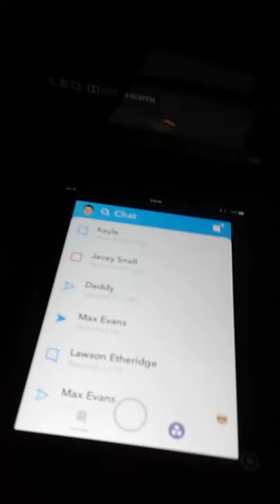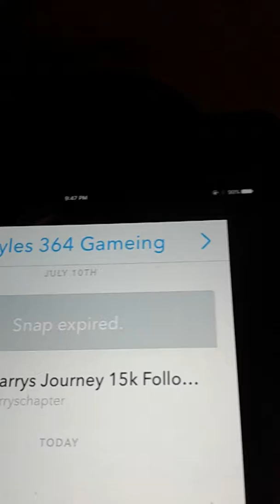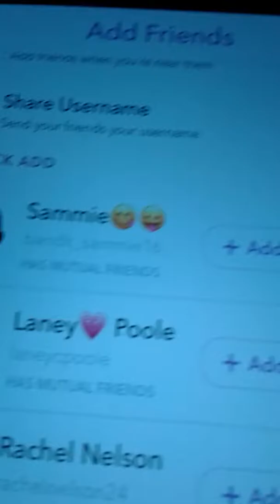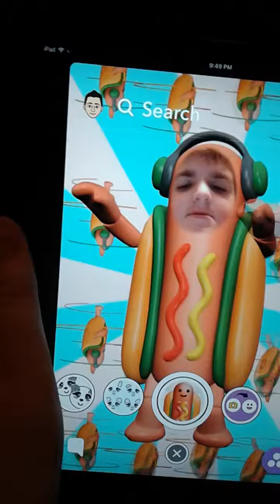Texting my x trinity